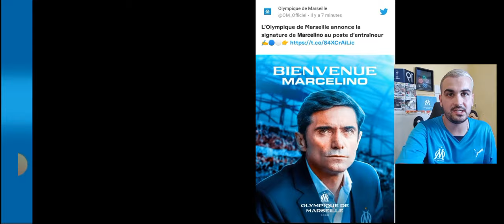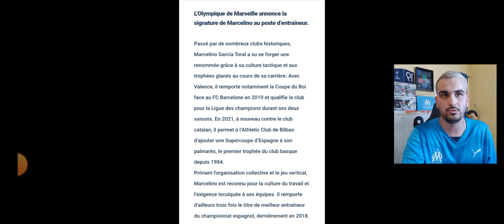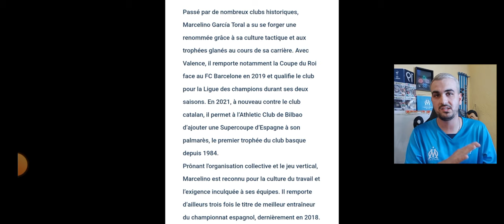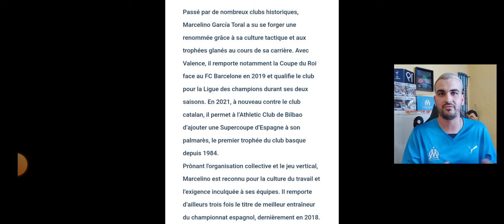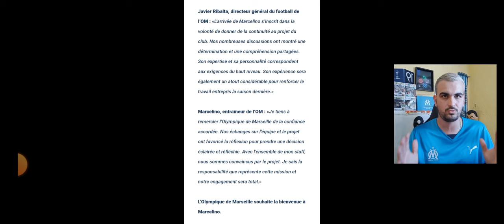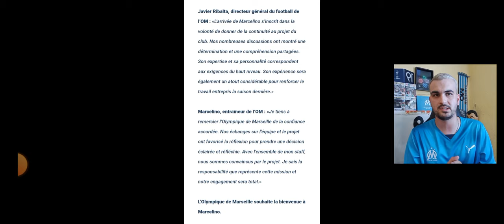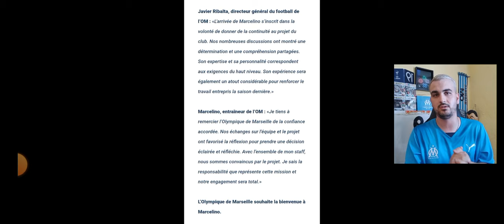🔵⚪ 🚨OFFICIEL🚨MARCELINO 🇪🇸 NOUVEL ENTRAINEUR DE L'OM ! (JUIN 2025)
Mon Appli foot one football  :👇
Bon visionage à tous ! 👍